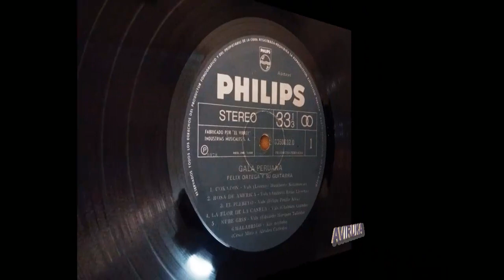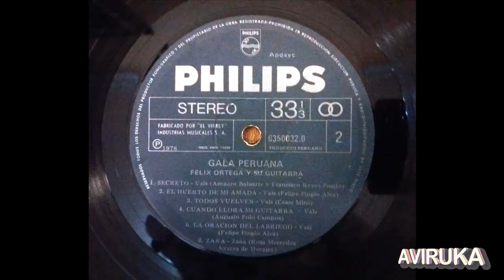Guitarra Peruana. Félix Ortega La Rosa. "El huerto de mi amada". Vals Peruano.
Escuchamos el Vals "El huerto de mi amada", de Felipe Pinglo Alva. .Tema extraído de un disco de nombre "Gala Peruana", que fue el primero que grabó el maestro Félix Ortega La Rosa. La adaptación y arreglo para guitarra le pertenecen. Este disco de vinilo nos fue proporcionado por el coleccionista, investigador y cantante Carlos Cerquín Hidalgo, a quien agradecemos. A continuación transcribimos la presentación que se encuentra en las fundas de los dos discos que grabó.
Presentación del Primer Disco “Gala Peruana”:Félix Ortega La Rosa nació en Puquio, Ayacucho, hijo y nieto de españoles por linea paterna, heredó el gusto musical de sus abuelos. Su afición empezó a los 3 años de edad, siendo autodidacta y luego de profundos estudios de la música por su cuenta llegó a ser considerado por la crítica como uno de los más valiosos exponentes de la guitarra. La expresiva personalidad de Félix Ortega emite delicadeza y limpieza de estilo por lo que es un verdadero maestro en la ejecución de éste instrumento. Félix agrega a su repertorio de los clásicos, la nota vigorosa de nuestra música americana. Ha merecido el aplauso de la crítica alemana y suiza, porque en esos países es donde mejor lo conocen y más sonora y emocionalmente lo aplauden . Es claro que ha viajado por diferentes tierras y su currículum está está lleno de merecidos elogios y éxitos.
Ésta es la presentación del segundo disco: "FÉLIX ORTEGA EN ALEMANIA" :Félix Ortega firma contrato corno artista exclusivo de "EL VIRREY" Industrias Musicales SA., en el mes de Julio de 1978, e inmediatamente después lanza su primer LP titulado -GALA PERUANA", producción que fue muy bien recibida por la crítica especializada y el público,
El éxito de este LP interesó vivamente a la compañía Citeco S.A. de Lima, compañía que auspició el viaje de Félix a Alemania, invitado por Ferrostaal A.G. de Essen. Camino a Alemania se detuvo en España, tierra de su padre, escala que resultó muy provechosa para el enriquecimiento de su repertorio, hecho que quedaría posterior-mente comprobado durante sus presentaciones en Alemania y con la grabación de este disco, "FELIX ORTEGA EN ALEMANIA", que contiene las piezas con las que nuestro artista obtuviera sus mayores éxitos. en las actuaciones que cumplió en el Aula Magna de la Universidad de Bonn, en una grabación y filmación para la "Deutsche Welle" en Colonia, en la sala de conciertos"Saalbau", la más grande de la ciudad de Essen, en la Feria industrial de Hannover, en el Hotel Maritim de Kiel y, finalmente, en una grabación para la cadena de televisión NDR en Hamburgo.
innumerables fueron los elogios que recibió Félix Ortega durante la realización de esta gira europea, y estamos seguros que innumerables serán también los elogios a su nueva producción musical: "FELIX ORTEGA EN ALEMANIA".
Actualmente no se sabe nada de él.